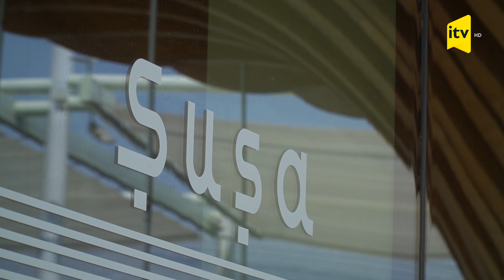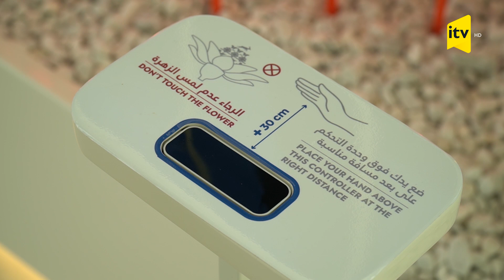“Expo 2020 Dubai" beynəlxalq sərgisində Şuşa stendi